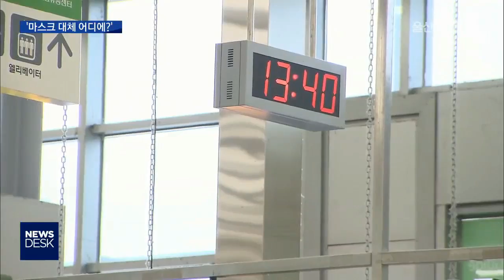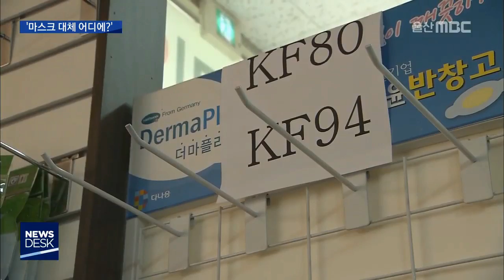"마스크 있다더니 어디에?"..허탈한 시민들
오늘도 농협 하나로마트 등에 공적 마스크가
풀렸지만 3분도 안돼 동났습니다. 시민들의
분노가 극에 달했습니다.